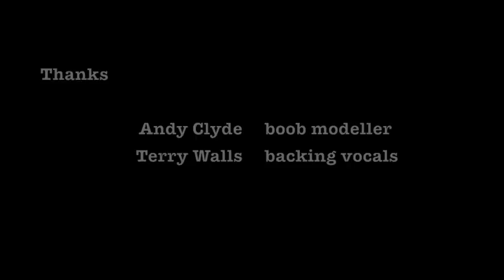'Harry Hill' - A Stop Motion Film by Emma Howett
My first stop motion film, a plasticine music video tribute to Harry Hill.